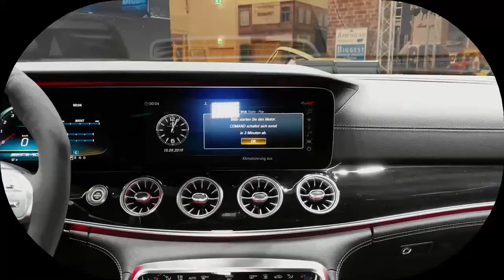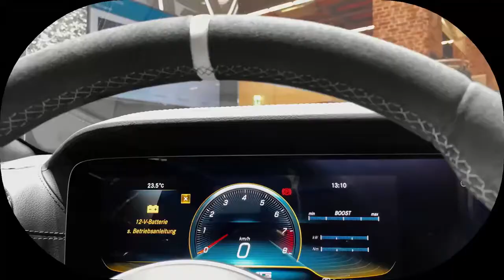Mercedes AMG GT 63 S 4MATIC Brabus 800 2020